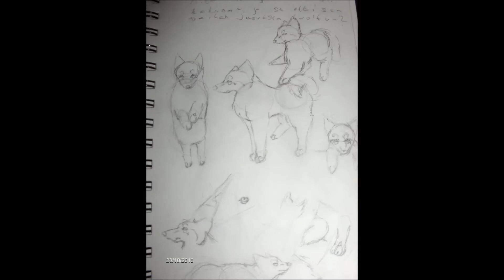Käsin piirretyt osa1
Osatan nää koska näitä on tulostta lisää :D Sit ku oon piirtänyt XD